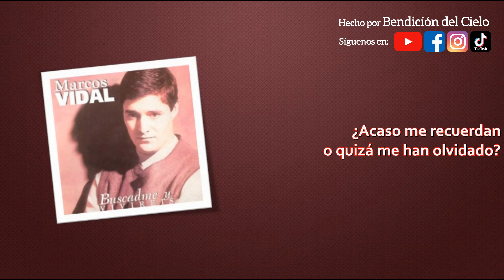Marcos - Vidal Homenaje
En navidad 🎄recordamos el 𝐧𝐚𝐜𝐢𝐦𝐢𝐞𝐧𝐭𝐨 𝐝𝐞 𝐧𝐮𝐞𝐬𝐭𝐫𝐨 𝐒𝐚𝐥𝐯𝐚𝐝𝐨𝐫 y la muestra de amor❤️ más grande que hizo Dios por nosotros cuando 𝐥𝐨 𝐞𝐧𝐯𝐢𝐨́ 𝐚 𝐫𝐞𝐬𝐜𝐚𝐭𝐚𝐫𝐧𝐨𝐬 𝐝𝐞 𝐥𝐚 𝐜𝐨𝐧𝐝𝐞𝐧𝐚𝐜𝐢𝐨́𝐧 𝐞𝐭𝐞𝐫𝐧𝐚.

Y aunque desde su nacimiento hasta su sacrificio en la cruz hubo gente que lo rechazó, lo odió y lastimó, causándole mucho dolor🥺; también 𝐡𝐮𝐛𝐢𝐞𝐫𝐨𝐧 𝐦𝐮𝐜𝐡𝐨𝐬 𝐨𝐭𝐫𝐨𝐬 𝐪𝐮𝐞 𝐥𝐨 𝐚𝐜𝐞𝐩𝐭𝐚𝐫𝐨𝐧 𝐲 𝐥𝐨 𝐚𝐦𝐚𝐫𝐨𝐧, 𝐥𝐥𝐞𝐠𝐚𝐧𝐝𝐨 𝐚 𝐬𝐞𝐫 𝐡𝐢𝐣𝐨𝐬 𝐝𝐞 𝐃𝐢𝐨𝐬 𝐩𝐨𝐫 𝐦𝐞𝐝𝐢𝐨 𝐝𝐞 𝐂𝐫𝐢𝐬𝐭𝐨.

¿En cual grupo quieres estar tú? ¿Quieres rechazar su amor y su palabra? o quieres decirle: “𝐄𝐧𝐭𝐫𝐚 𝐚 𝐦𝐢 𝐜𝐨𝐫𝐚𝐳𝐨́𝐧, 𝐪𝐮𝐢𝐞𝐫𝐨 𝐪𝐮𝐞 𝐞𝐬𝐭𝐞́𝐬 𝐚𝐪𝐮𝐢́ 𝐉𝐞𝐬𝐮́𝐬”😇.

Veamos lo que nos dice 𝐋𝐮𝐜𝐚𝐬 𝟐:𝟒-𝟕

"Y José subió de Galilea, de la ciudad de Nazaret, a Judea, a la ciudad de David, que se llama Belén, por cuanto era de la casa y familia de David; 5 para ser empadronado con María su mujer, desposada con él, la cual estaba encinta. 6 Y aconteció que estando ellos allí, se cumplieron los días de su alumbramiento. 7 Y dio a luz a su hijo primogénito, y lo envolvió en pañales, y lo acostó en un pesebre, porque no había lugar para ellos en el mesón".

Y también 𝐀𝐩𝐨𝐜𝐚𝐥𝐢𝐩𝐬𝐢𝐬 𝟑:𝟐𝟎

"He aquí, yo estoy a la puerta y llamo; si alguno oye mi voz y abre la puerta, entraré a él, y cenaré con él, y él conmigo".